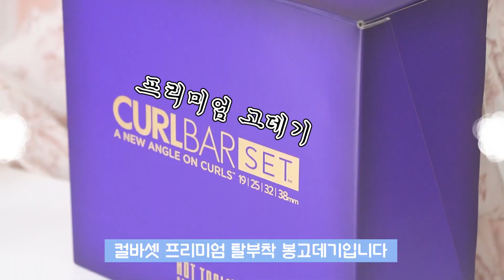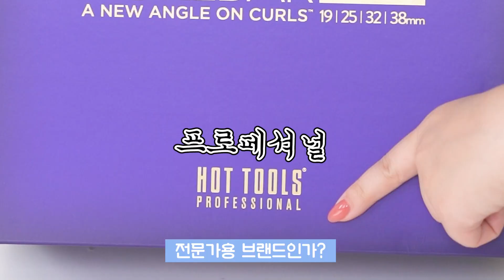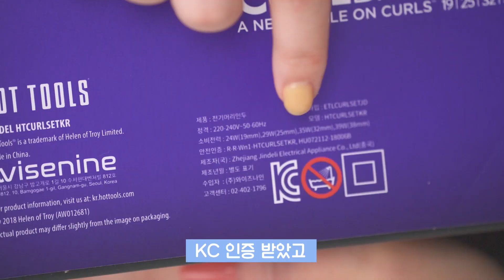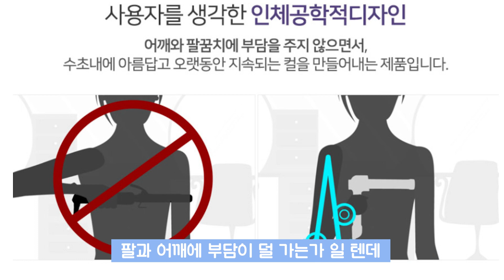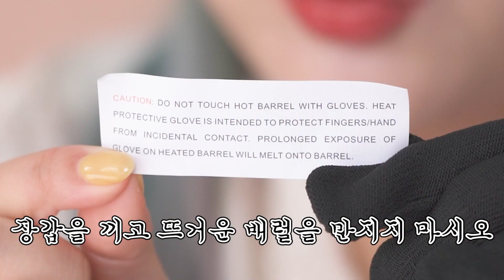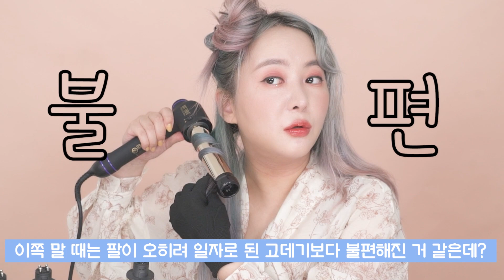다이슨도 아닌 것이...고데기가 39만원 이라굽쇼??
이 영상은 광고 계약사항 없는 오리지널 컨텐츠입니다.

회사원입니다! 으아니! 고데기가 뭣하다가 39만원인지
참을 수 없어서 제가 한 번 써 봤습니다

일상채널  @회사원B   에서 자주자주 만나요~
커플채널  @회사원C  영상도 음청 재밌습니당